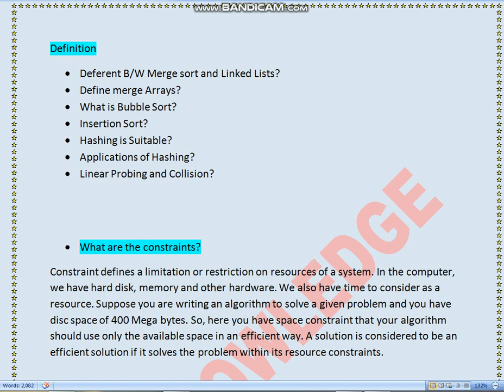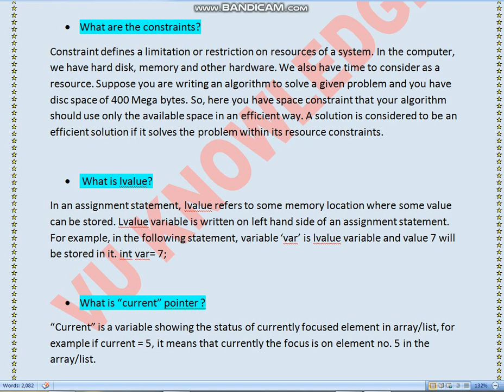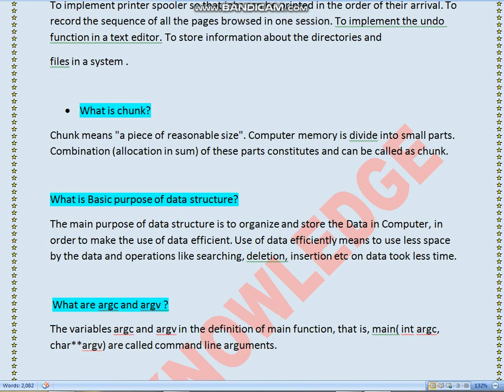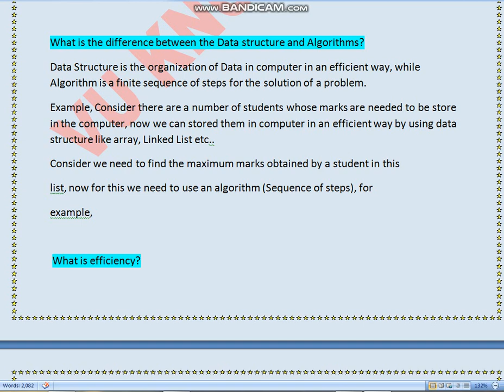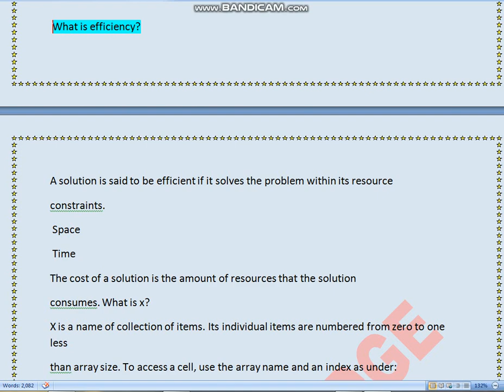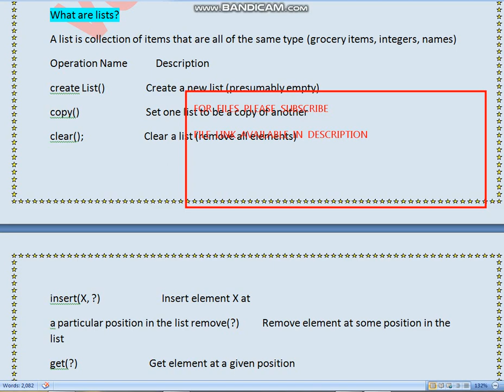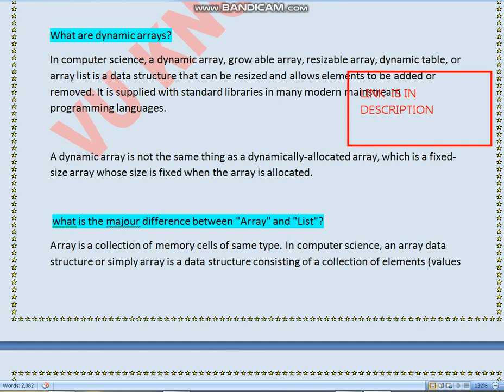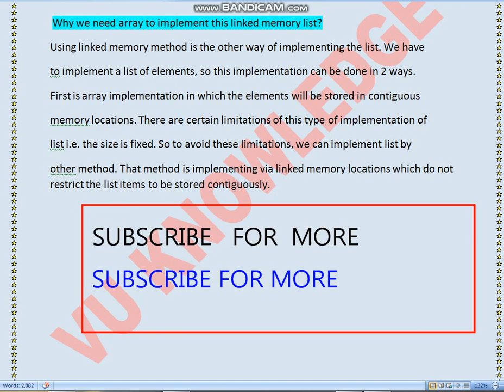cs301 midterm exams preparation 2022 |CS301 Midterm Solved Short Notes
SOLUTION  FILE

cs301 short notes for midterm , cs301 lecture 1 to 22, cs301 midterm preparation 2022 , cs301 important topics for midterm, cs301 past papers, cs301 most Repeated Questions, cs301 short Lectures By Amir, cs301 short lectures, cs301 MCQs, cs301 quiz preparation,
1 - 22,lates,
midterm,
cs301 short notes,
cs301,cs301 short lectures,
cs301 short notes highlighted,
cs 301 mid term short notes,
short lecture,
cs301 grand quiz solved
,midterm solved,
cs301 mid term solved papers,
cs301 midterm important mcqs solved,
cs301 midterm,
cs301 mid term solved paper 202,
cs301 midterm preparation,
cs301 midterm short notes,
cs301 lecture wise,

1 - 22,lates,
midterm,
cs301 short notes,
cs301,cs301 short lectures,
short lecture,
,midterm solved,
cs301 midterm,
cs301 midterm preparation,
cs301 lecture wise,

1 - 22,lates,
midterm,
cs301 short notes,
cs301,cs301 short lectures,
short lecture,
,midterm solved,
cs301 midterm,
cs301 midterm preparation,
cs301 lecture wise,

1 - 22,lates,
midterm,
cs301 short notes,
cs301,cs301 short lectures,
short lecture,
,midterm solved,
cs301 midterm,
cs301 midterm preparation,
cs301 lecture wise,
cs301 lecture 1 22
vu  knowledge

aapko  Sabhi  quiz ki  Mega file Milegi short quiz ki..

 ASSIGNMENTS|| QUIZ|| GDP||SHORT QUSTIONS||

vu knowledge